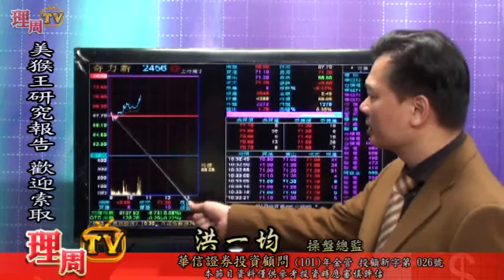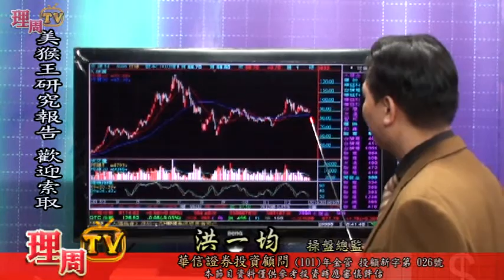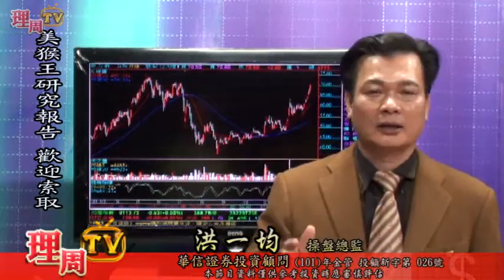理周TV-20160105盤中-洪一均 橫掃千軍／美猴王研究報告 歡迎索取